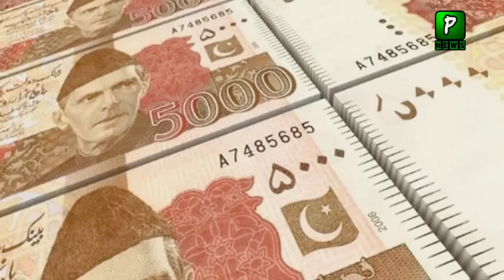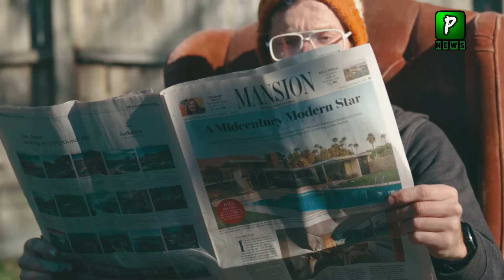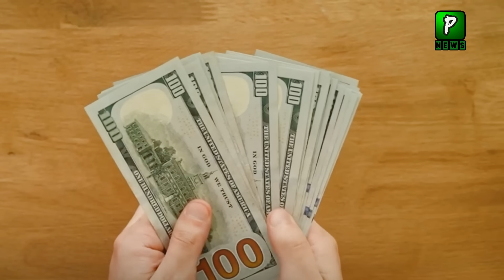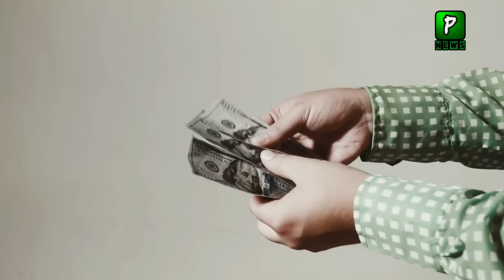Why 5K Note Ban, Imp Cor Commanders Conference Last Night | Imran Khan PTI | Imran Khan Latest Video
Pakistan News Headlines Is That Some News Come That Pakistan Going To Ban 5 Thousands Note and Want To Slow Down Corruction and Black money In Pkaistan and On The Other Hand Cor Commander Conference Took Place Last Night a Clear Message For Imran Khan and Others.

Pakistan news Live Is That Pakistan Going To Ban 5K Notes In Pakistan

Join Us On
ABOUT CHANNEL